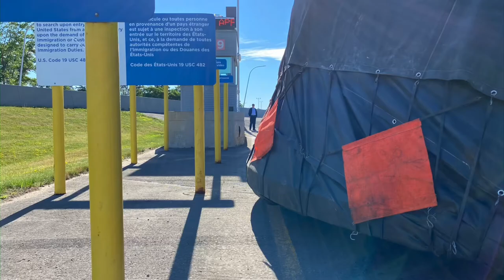20 foot wide load all the way from Quebec to Wyoming 🤙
UUGRXPFXBULSWZRK

UUIKFZZ4IXRARRBZ